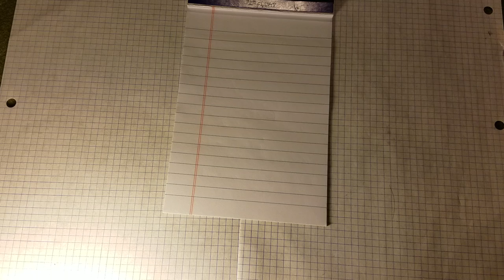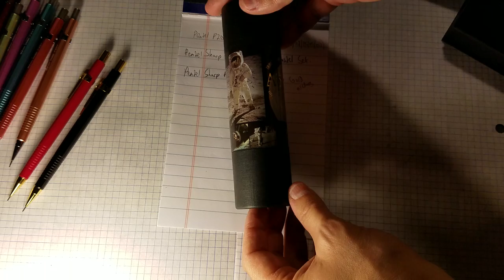2016 Mechanical Pencil Acquisitions Part 2 (plus Retro 51 rollerball)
Featured: Pentel Sharp retail set, Pentel Sharp Big Box Pastel set, Pentel Sharp limited Gold Accents, Retro 51 Tornado Tribute "Apollo" rollerball/ballpoint pen